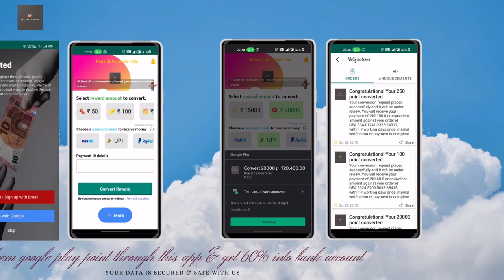Google play money ko kaise redeem karen | वीडियो गेम मनी को कैसे रिडीम करें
Rewards Converter India app is hand tool to get reward money into you bank account through UPI or Paypal & alternatively  into PayTm wallet as well. This app return user conversion money within 7 days.

How To Use Rewards Converter India app for Google play balance transfer?

Rewards Converter India app kaise use kare?

रिवार्ड्स कन्वर्टर इंडिया ऐप यूपीआई या पेपैल के माध्यम से और वैकल्पिक रूप से पेटीएम वॉलेट में भी आपके बैंक खाते में इनाम राशि प्राप्त करने के लिए एक उपकरण है। यह ऐप 7 दिनों के भीतर उपयोगकर्ता रूपांतरण राशि लौटाता है।

Frequently asked questions :

Google Play Store का पैसा अपने बैंक खाता और पेटीएम मुझे कैसे ट्रांसफर करें?

गूगल स्टोर या गूगल प्ले स्टोर का पैसा पेटीएम में केसे भेजे ?

Google play store क्रेडिट या पॉइंट रिडीम सफलतापूर्वक पसंदीदा भुगतान मोड में?

गूगल प्ले स्टोर से सुरक्षित तरीके से पैसे कैसे वापस करें?

ऐप स्टोर के पैसे पेटीएम में कैसे ट्रांसफर करें?

गूगल प्ले अकाउंट का पैसा चेक कैसे करे?

रिवार्ड्स कन्वर्टर इंडिया ऐप के माध्यम से प्ले स्टोर का पैसा बैंक खाते में कैसे भेजें?

गूगल प्ले बैलेंस को पेटीएम वॉलेट या अकाउंट में कैसे ट्रांसफर करें?